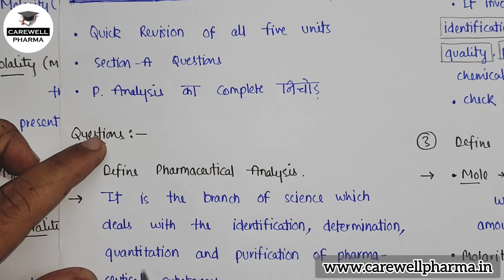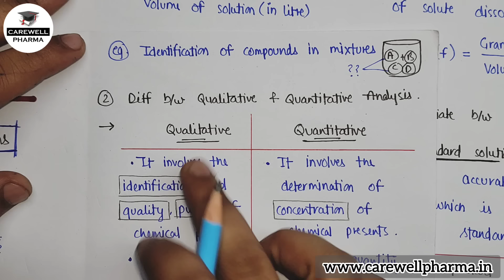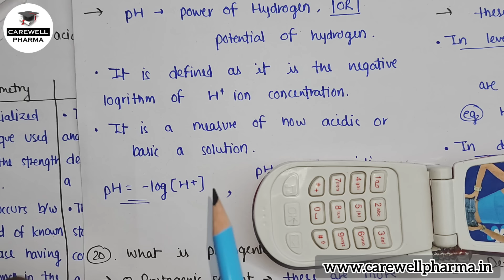Solution 2 Marks || Pharmaceutical Analysis 1st semester || Quick Revision || Carewell Pharma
Hello friends...
Solution 2 Marks, Pharmaceutical Analysis 2 Marks Most Important Questions Solution U 1 to U 5
pharmaceutical analysis 1st semester,

Hello Friends, Myself Akash in this video we discuss about most important questions of Pharmaceutical Analysis,
This is According to PCI (only for b pharmacy)
Watch video complete for better understanding,
Important question Jo aapki supply nahi aane dege.
aur top ya achhe marks lane ke liye puri video dekhe.

B Pharmacy 1st semester pdf handwritten Notes -

1. HAP 1st semester -

Video Lectures -

it is totally for You..

Definition - Pharmaceutical analysis is a branch of practical chemistry that involves a series of process for identification, determination, quantification and purification of a substance, separation of the components of a solution or mixture, or determination of structure of chemical compounds.

--Carewell Pharma--

Carewell Pharma
pharma lecture
b pharma 1st semester
pharmaceutical analysis important questions
pharmaceutical analysis b pharmacy 1st semester